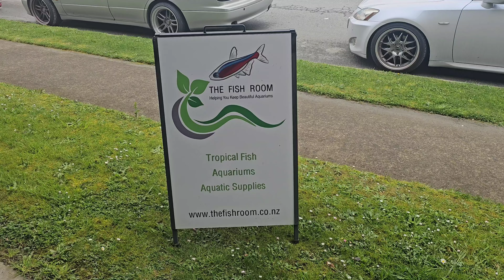Cracking Podcast | Balls! | Wacky Wearables 249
Welcome to our day in the life running a tropical fish store series, where we dive into the colorful and exciting world of running a tropical fish store! Join us on this aquatic journey as we share the ins and outs of our daily operations, provide essential freshwater fish care tips, and showcase our stunning collection of exotic and vibrant fish. Whether you're a seasoned aquarist or just starting out in the aquarium hobby, our channel is the perfect place to learn and get inspired.